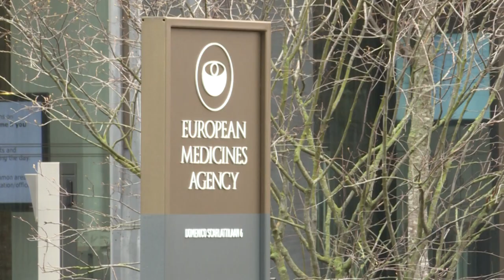Boris Johnson recebe 1ª dose da vacina da AstraZeneca | AFP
A vacina da AstraZeneca contra a Covid-19 passou por uma semana agitada, com países europeus suspendendo sua aplicação, seguido pela Agência Europeia de Medicamentos e pela Organização Mundial da Saúde apoiando o uso do imunizante. Nesta sexta-feira, foi a vez do primeiro-ministro britânico, Boris Johnson, receber a primeira dose da vacina.